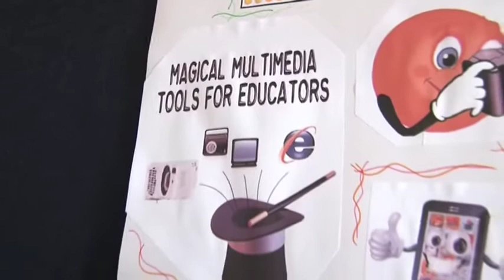CHS : School Introduction